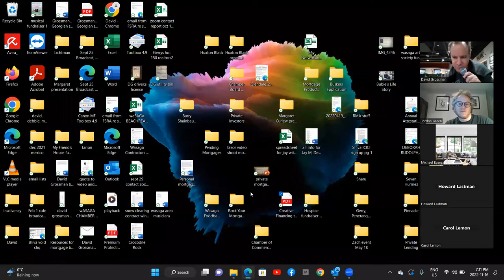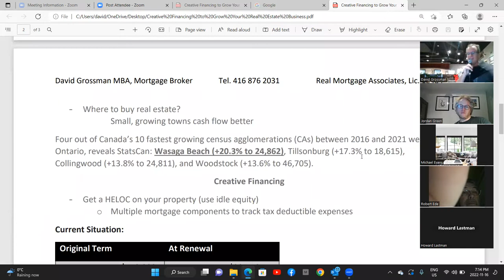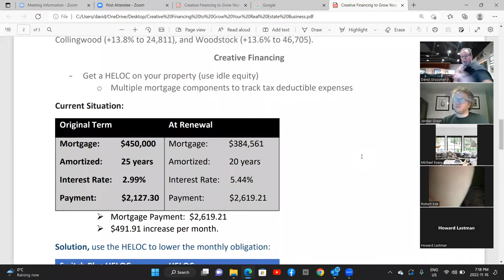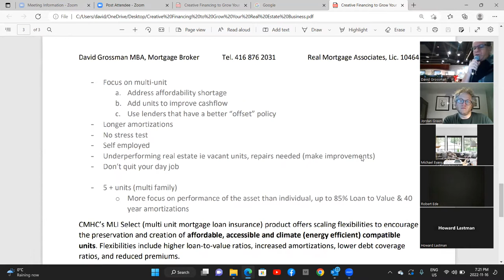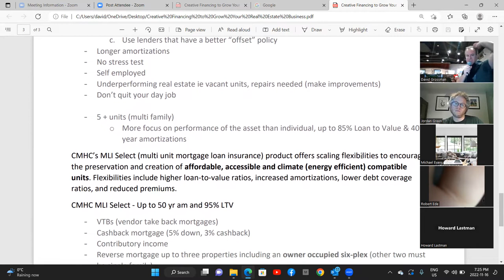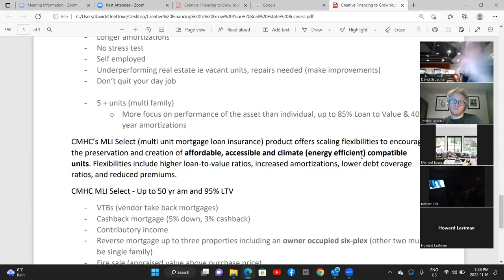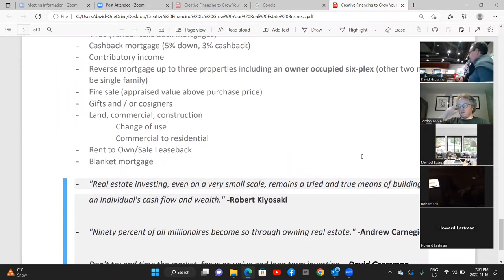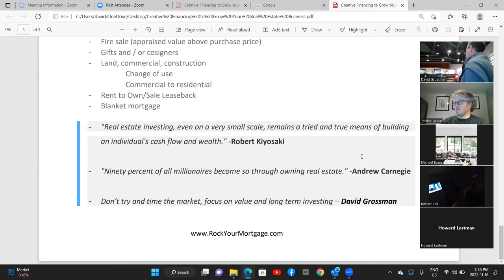How (and Why) to Expand Your Real Estate Portfolio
Video of last nights broadcast/workshop at Boston Pizza (Wasaga) - How & Why Would You Want to Buy More Real Estate plus Gerry Hogenhout on minimizing taxes for Realtors and Investors and Jordan Green, Richmond Hill Lawyer